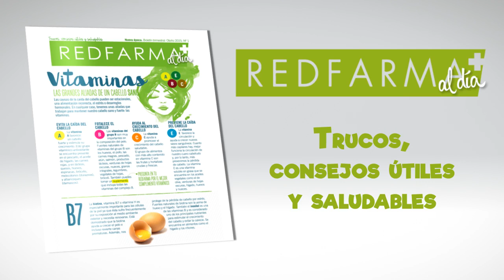Revista Redfarma | Redfarma parafarmacia online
¡Nueva revista de Redfarma! Cada trimestre disponemos de una nueva revista en la que publicamos consejos, trucos y recomendaciones saludables. Puedes pedirla gratis en todas las farmacias asociadas de Redfarma.

Consulta en este enlace para ver todos los ejemplares de nuestra revista